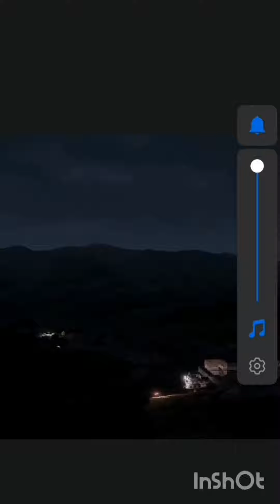الدفاعات الروسيه تقصف ٧٠ هدف أوكراني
الدفاعات الروسيه تقصف ٧٠ هدف اوكراني